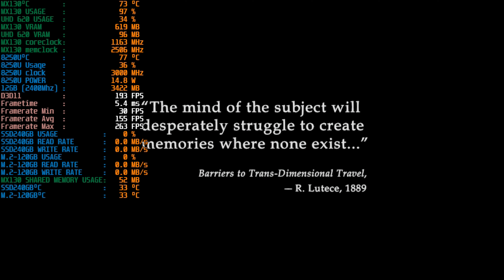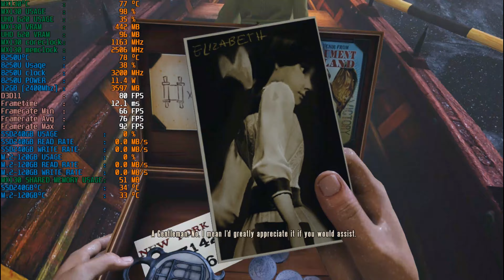BioShock Infinite - The Complete Edition on MX130 12GB RAM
Monitor with MSI after burner
Record with Bandicam using external codec for Intel UHD Graphics 620 processing don't effect MX130 performance!
Without record +0FPS
Room temperature before playing 26°C after playing 28°C

➽0:06 - 768p high- Without record +0FPS
⤼[ -2.8°C & -12% usage on CPU,  - 30% UHD 620 usage

➽6:27 - 900p very high - Without record +0FPS
⤼[ -2°C & -10% usage on CPU, - 25% UHD 620 usage

➽9:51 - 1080p ultra - Without record +0FPS
⤼ [ -2°C & -15% usage on CPU, - 20% UHD 620 usage

➽14:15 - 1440p very low - Without record +0FPS
[ -2.5°C & -60% usage on CPU, - 60% UHD 620 usage

➽16:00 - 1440p high - Without record +0FPS
[ -2.5°C & -5% usage on CPU, - 30% UHD 620 usage

➽23:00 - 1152p low - Without record +0FPS
[ -2.5°C & -18% usage on CPU, - 40% UHD 620 usage

My Lap specs:
Power mode: AC (plugged in) balance

ASUS A510UF

i5 8250u 1.6ghz turbo 3.4ghz
INTEL UHD 620 internal Graphics card -driver version 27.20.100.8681
MX 130 external Graphics card 2GB VRAM -driver version 456.38
12G RAM DDR4 (2400, Dual 4GB n 8GB)
Window 10 2004 Home Single  Language (Crucial bx500 240gb, Write 540MB/S, Read 540MB)
Games (M.2 120GB, Write 550MB/S, Read 550MB)
Storage (HDD 5400RPM 1TB - Toshiba)